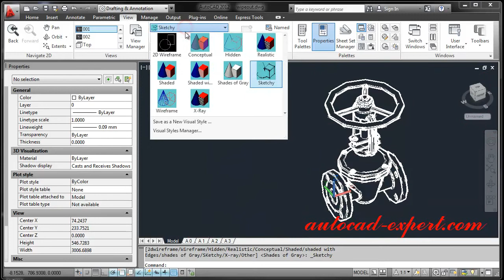5.6 Autocad 2D Frame. How to use command 2D wireframe in autocad? what is autocad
autocad 2D wireframe
How to use command 2D wireframe in autocad

All content from autocad-expert channel